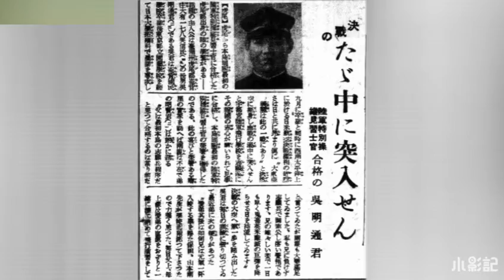2019吳白露_日本 勝田昌策 社長領家人來台灣尋根_紀念先父吳明通先生,中日友情傳愛 11月22日,特地來台灣探望吳嬤 珍惜兩家庭相聚聯結Taiwan Artist Lady WuBaiLu.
2019吳白露_日本 勝田昌策 社長領家人來台灣尋根_紀念先父吳明通先生,中日友情傳愛 11月22日,特地來台灣探望吳嬤 珍惜兩家庭相聚聯結。Taiwan Artist Lady WuBaiLu